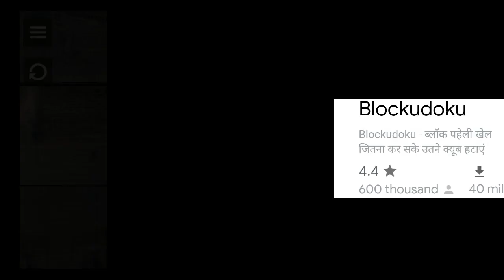January 9, 2022(2)